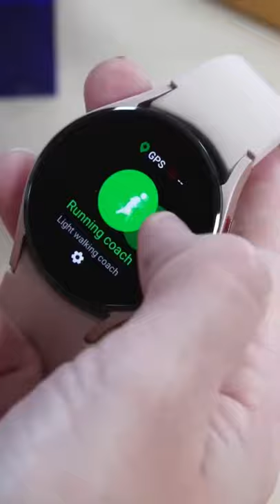Razer x Fossil Gen 6 - Hands-on - Smartwatch Unboxing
Razer x Fossil Gen 6 Open Box!